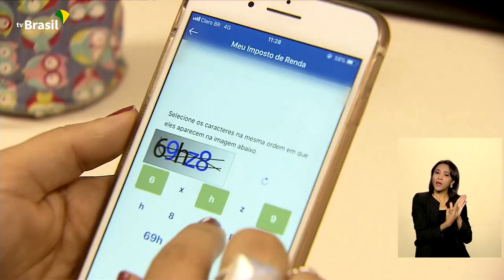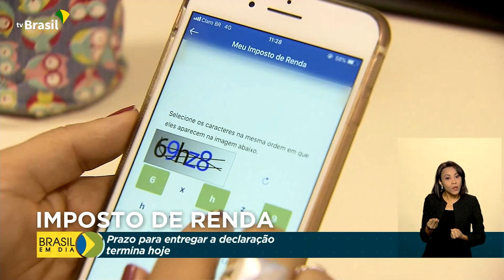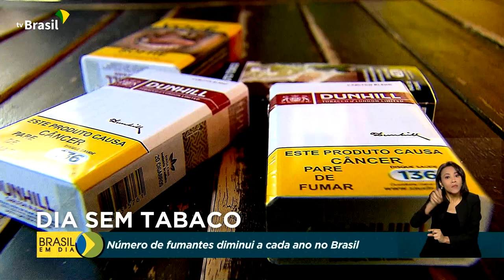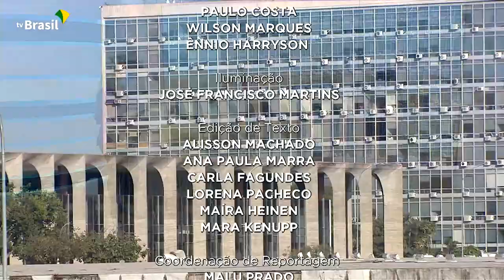Brasil em Dia - 31 de maio de 2022